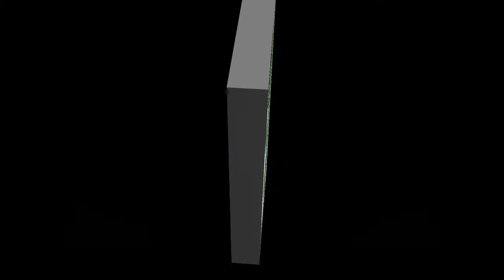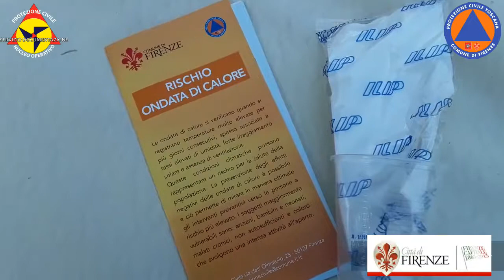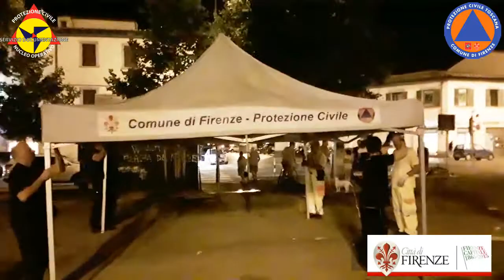Cena Galluzzo Giugno 2017